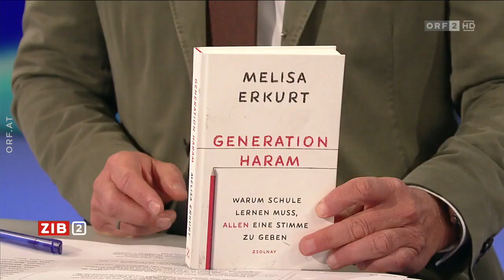🇦🇹 Österreich: Journalistin Erkurt über Schule und Migrationshintergrund (ORF I ZIB 2 I 26.08.2020)